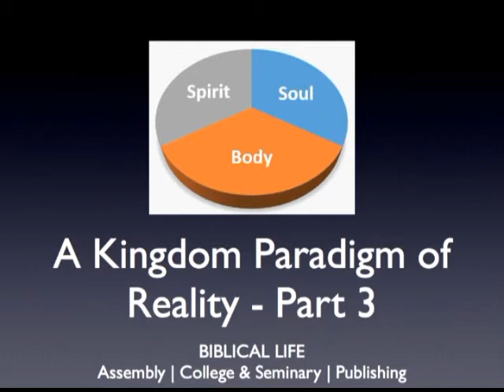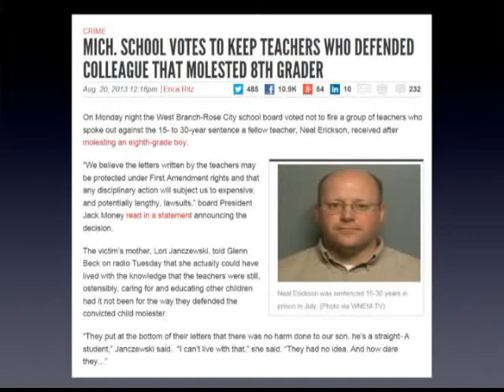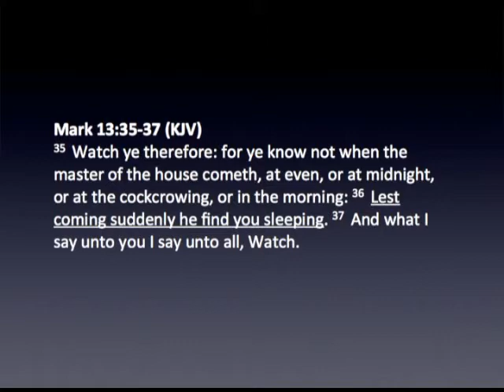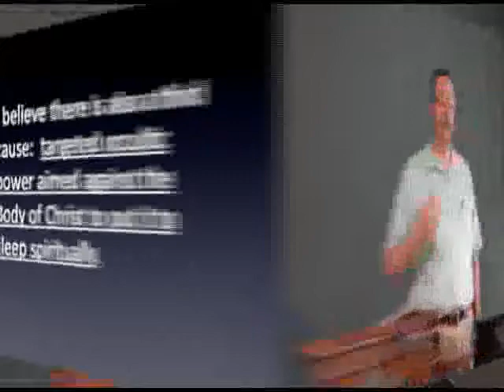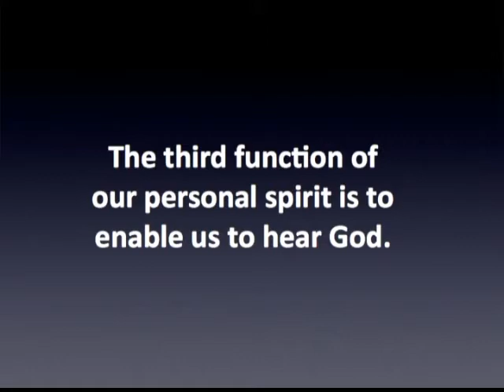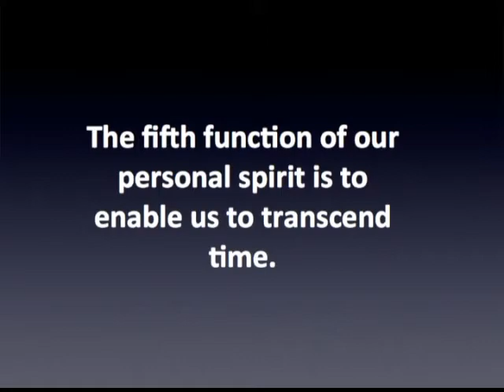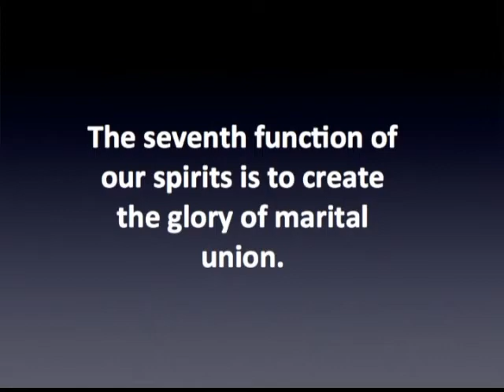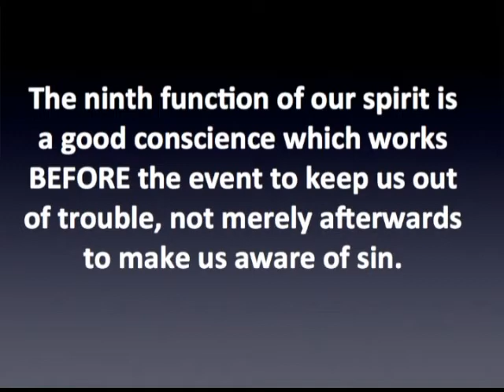A Kingdom Paradigm of Reality - Part 3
KSP3:  One of the tactics of the enemy is to put your spirit to sleep.  Learn nine functions of your spirit, how the enemy puts it to sleep, and how to wake it up!